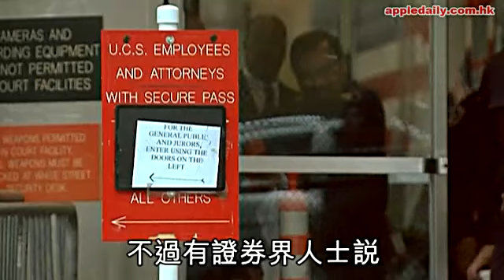美國玩殘大笨象 協議簽完唔算數？